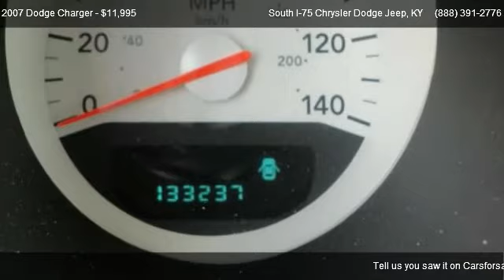2007 Dodge Charger SXT - for sale in Crittenden, KY 41030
140 Spears Lane

Come test dirve this 2007 Dodge Charger SXT for sale in Crittenden, KY.